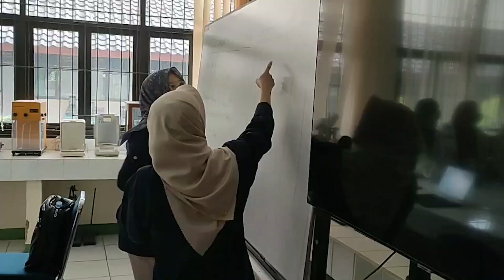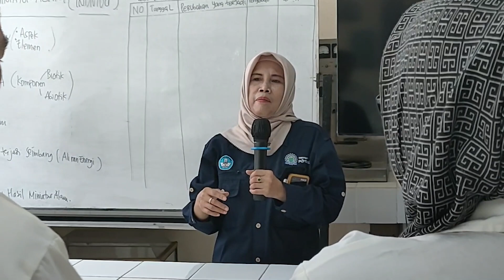Berlatih membuat terarium, Asyiknya di BBPPMPV Pertanian